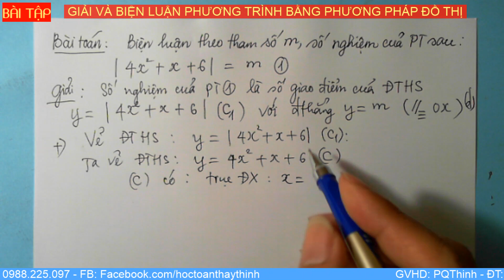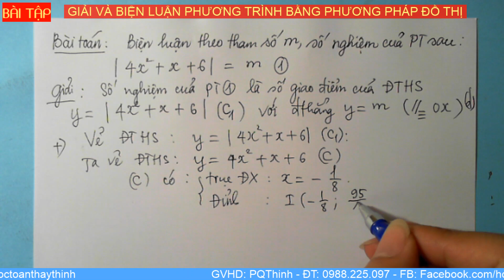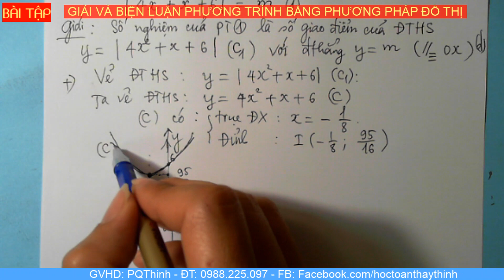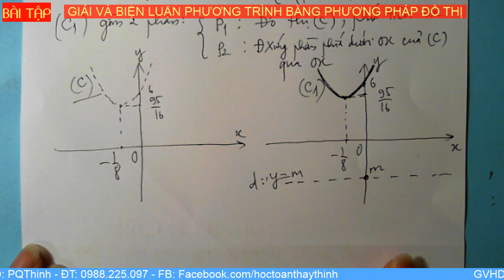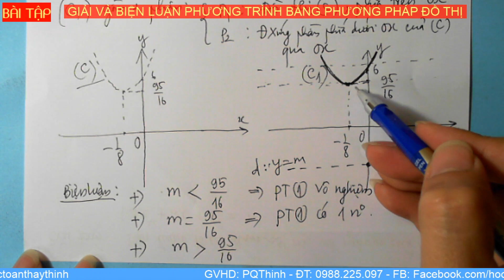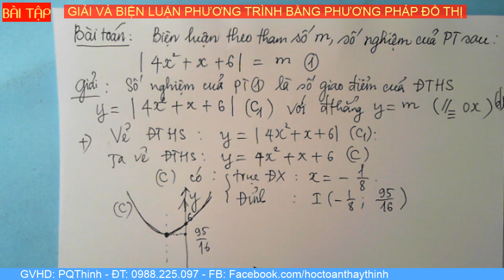Toán 10 - GIẢI VÀ BIỆN LUẬN SỐ NGHIỆM CỦA PHƯƠNG TRÌNH THEO THAM SỐ M ( PHƯƠNG PHÁP ĐỒ THỊ )